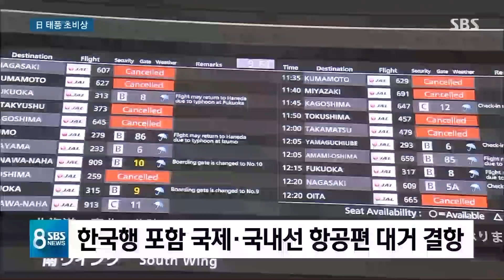"지붕까지 날아다녀"…초대형 태풍 '짜미'에 日 초비상 / SBS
한편 일본은 초대형 태풍 짜미가 휩쓸고 지나가면서 비상이 걸렸습니다. 주민 35만 명에게 피난 권고가 내려졌고 지난 태풍으로 피해를 입은 간사이 공항은 일시 폐쇄됐습니다.